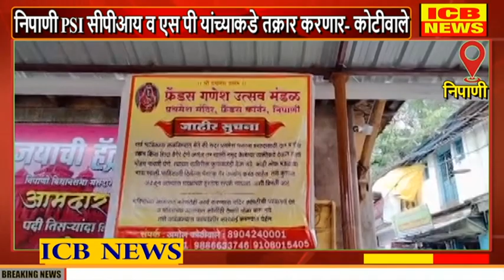निपाणी : कोळकी यांच्याकडून गणेश भक्तांची लूट - कोटीवाले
निपाणी : कोळकी यांच्याकडून गणेश भक्तांची लूट - कोटीवाले (ICB NEWS NIPANI)